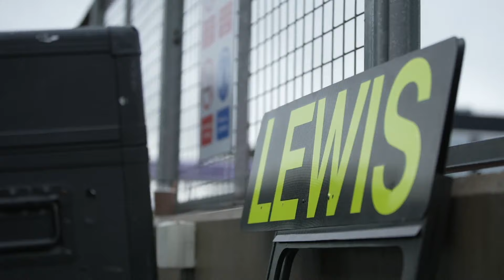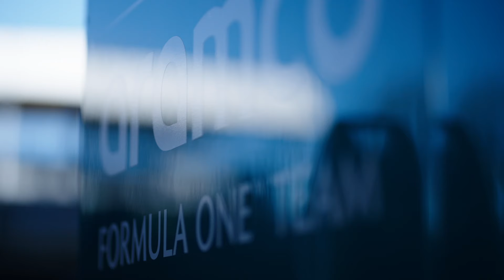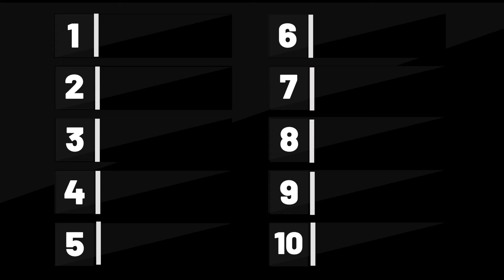My F1 2024 Season Predictions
Its that time of year once again to discuss my F1 2024 Season Predictions, which will be the best race, who will be the world champion, the best driver and more!

Racing Reviews Socials 🏎️

Fantasy Formula 1 2021 🏎️

🌈 We Race As One

🔴 Pit Lane Prints